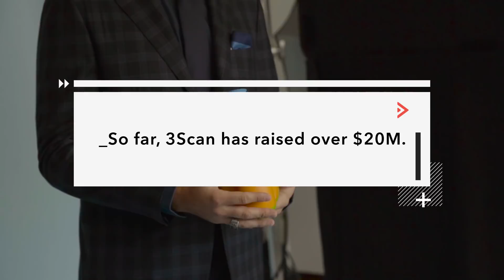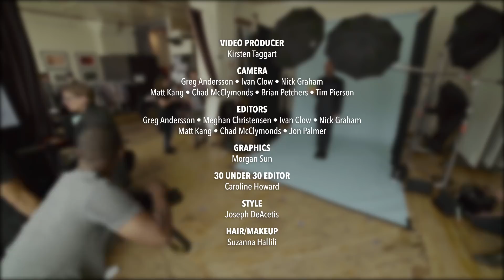Cody Daniel: A Tool That Serves A Need Is The Greatest Art | Forbes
Cody Daniel, 28, has created a robotic microscope technology that develops 3-D digital reconstruction of diseased tissue, speeding cancer discovery and therapy R&D.